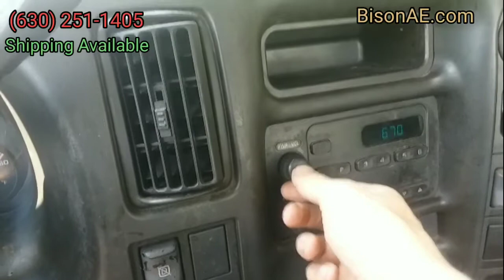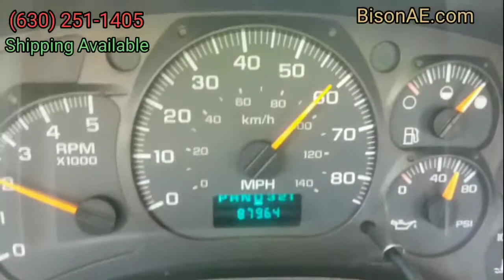2005 Chevrolet C4500 Kodiak Diesel Allison Utility Truck